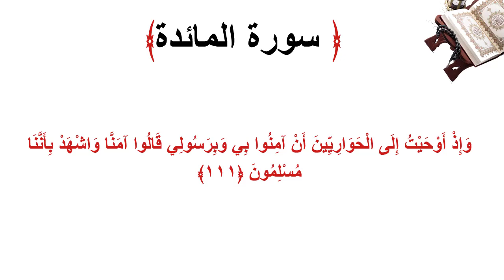سورة المائدة الاية 111